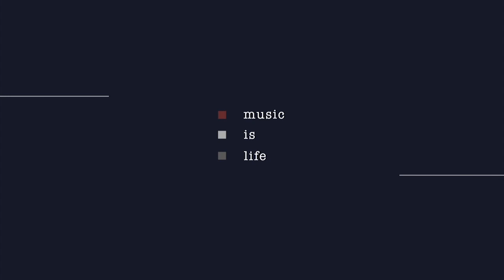TheDream by ReaperBeats [Design by clubland|128BPM]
►DANKE AN ALLE FÜR ÜBER 300 ABOS!

►TheDream von ReaperBeats ist lizenziert unter einer Creative Commons Namensnennung 3.0 Unpor
ted Lizenz.
►DANKE FÜR ÜBER 300 ABOS, IHR SEID ECHT SPITZE!
►Dir gefällt das Lied? Dann nutze es in in deinem Video, nenne einfach meinen Namen :D